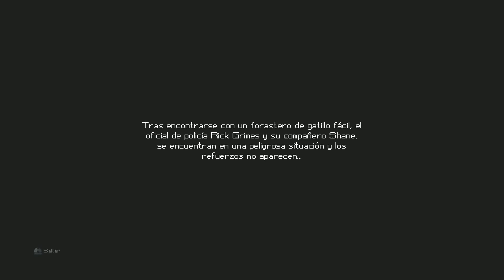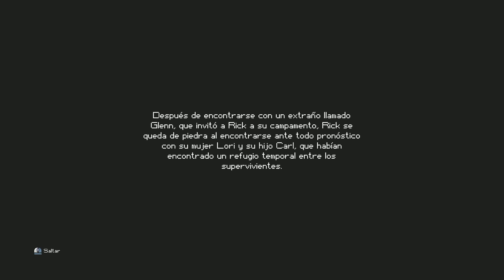The Escapists ,The Walking Dead - Gameplay Español | Escapando del Hospital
Tus juegos a un gran precio y además apoyas el canal!!!